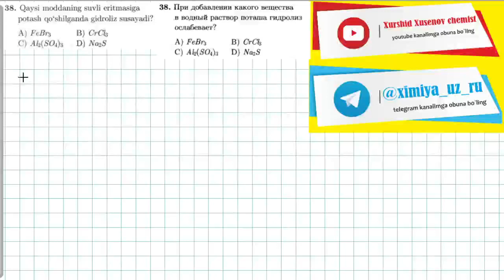38-test gidroliz, oksidlanish qaytarilishтест. 38 гидролиз, окислительно восстановительные реакции